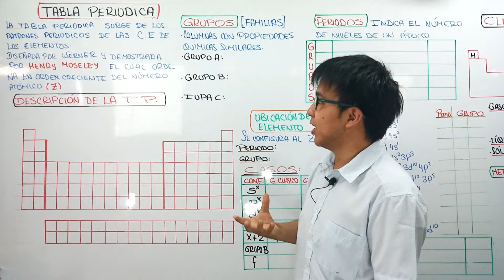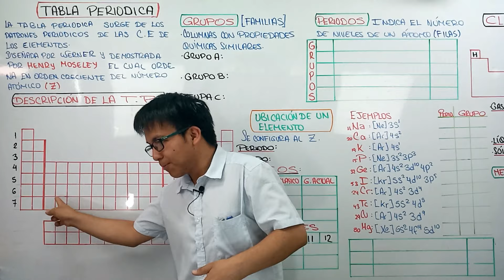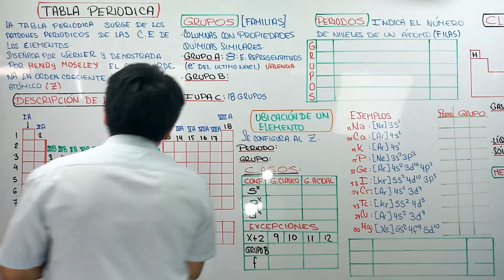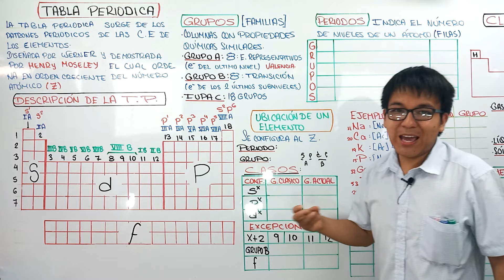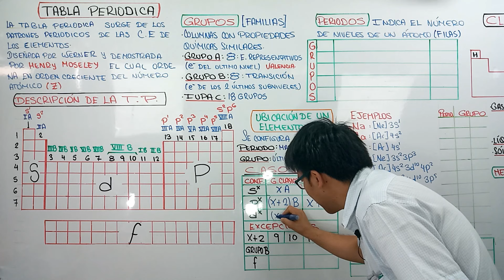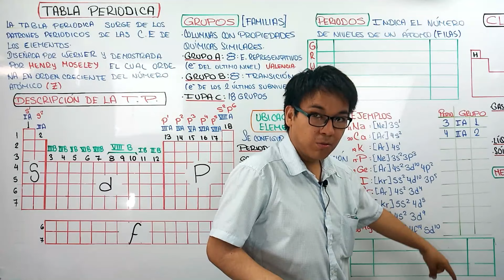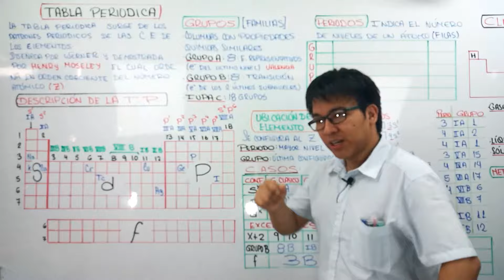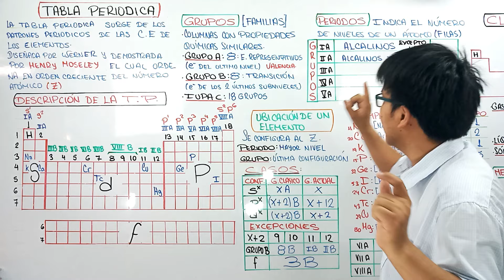[ QUIMICA FREE ] - TABLA PERIODICA I - Descripción de la TP - Grupos y periodos